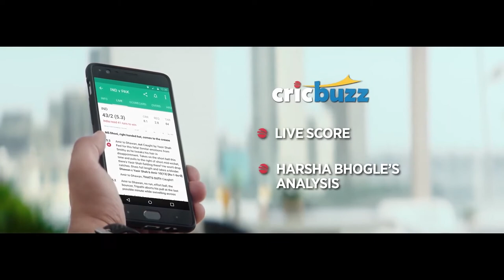Funny Indian TV Ad | Cricbuzz | ft. Lopamudra Raut